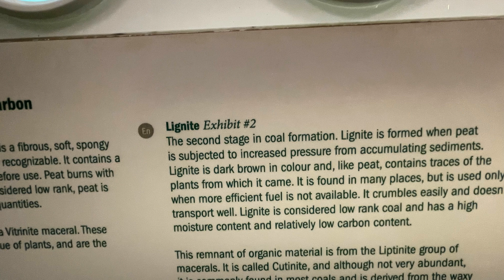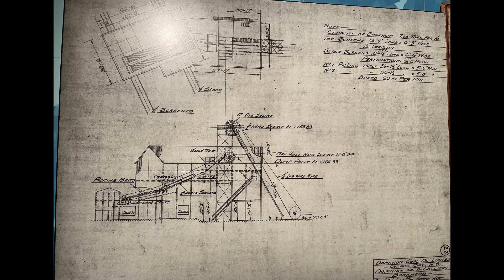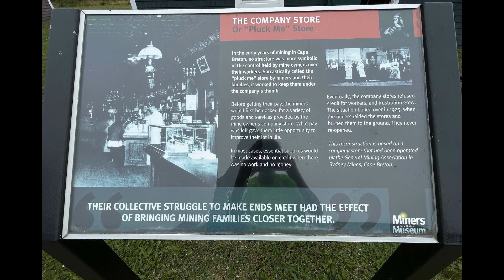Glace Bay Miners Museum Part 2